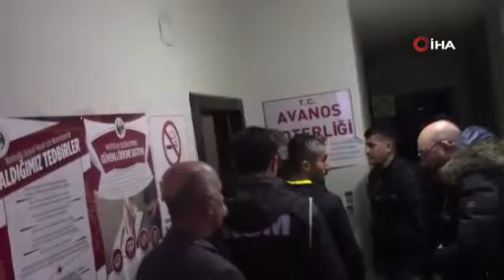Özkonak Kasabasına Bugün Doğal Gaz Akışı Başladı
Nevşehir'in Avanos ilçesine bağlı Özkonak kasabasında gerçekleştirilen doğalgaz çalışmalarının tamamlanmasıyla kasabaya doğal gaz akışı sağlanmaya başlandı.

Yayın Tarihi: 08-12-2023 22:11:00